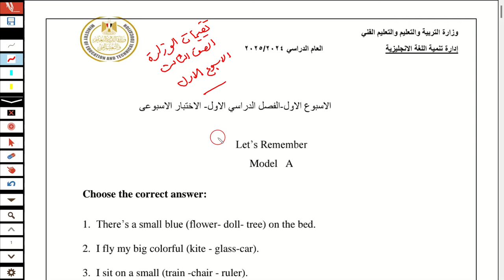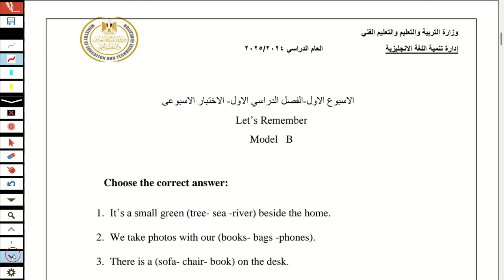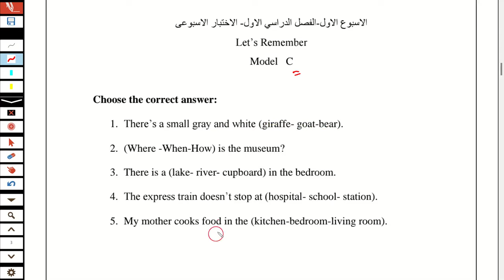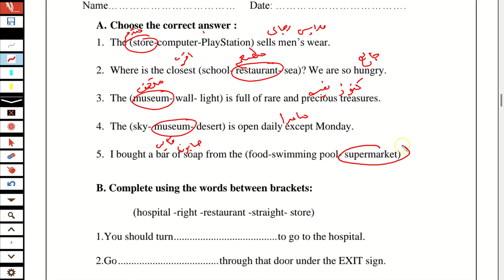حل تقييمات الوزارة الصف الثالث الابتدائي انجليزي الاسبوع الاول الترم الاول2025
ان شاء الله في الفيديو حل تقييمات الوزارة انجليزي الصف الثالث الابتدائى الفصل الدراسى الاول 2025  انجليزي للصف الثالث حل تقييمات الوزارة انجليزي الصف الثالث الابتدائي الاسبوع الاول الترم الاول 2025انجليزي للصف الثالث الابتدائي الترم الاول 2025  انجليزي تالتة الترم الاول حل الاداءات الصفية والاداءات المنزلية والتقييمات الاسبوعية انجليزي تالتة ترم اول انجليزي

انجليزي الصف الثالث الترم الاول المنهج الجديد
انجليزي تالتة ترم اول  2025
حل تقييمات تالتة ترم اول2025
انجليزي انجليزي تالتة الترم الاول
انجليزي الصف الثالث ترم اول 2025
انجليزي الصف الثالث الترم الاول2025
لغة انجليزية للصف الثالث الترم الاول2025
الصف الثالث انجليزي الترم الاول2025